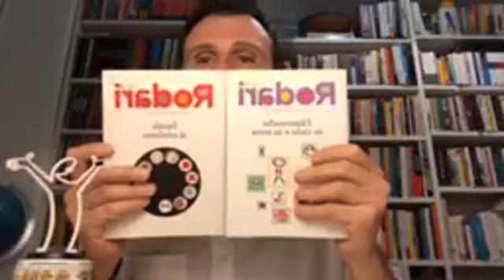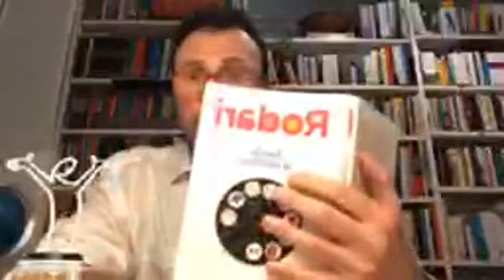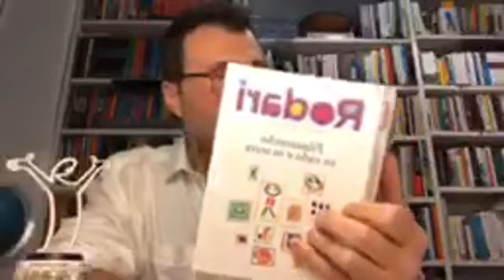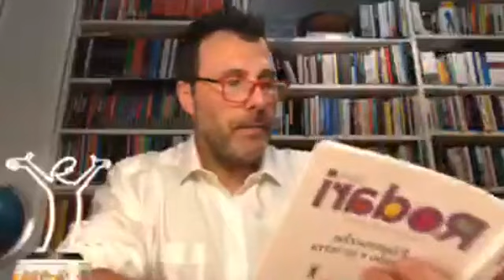1x06 - MASSIMO BITOSSI legge GIANNI RODARI, “Favole al telefono” “Filastrocche in cielo e in terra”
Massimo Bitossi, attore e doppiatore, legge le favole di Gianni Rodari.